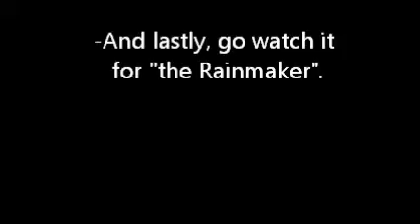"Looper"-Movie Review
Dustin and Molly give there nearly invalid take on the sci-fi feature.  How sexy does Molly find a JGL that looks like Bruce Willis? Does Dustin have an actual reason for not liking this movie? Watch this short review and tell us what you thought of the film!